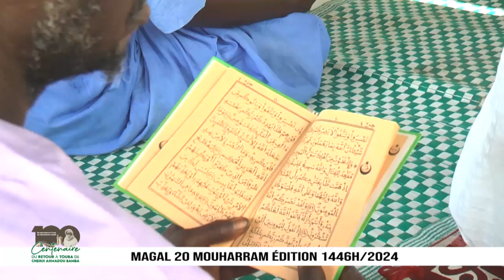20 Muharam 2024 Temp fort et interviews